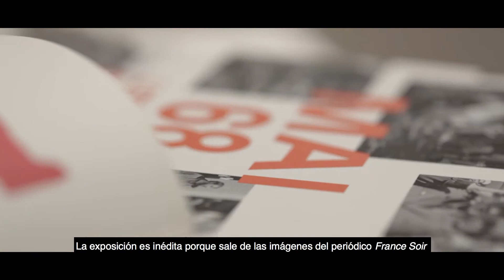MAIG DEL 68 - CCCC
Exposició MAI68 / Del 3/10/18 al 2/12/18 al Centre del Carme Cultura Contemporània

El Maig del 68 compleix cinquanta anys… Què se’ls en dóna a les generacions que no tenen ni idea del que va ser aquesta revolta en contra de l’ordre establit inamovible d’una societat estancada en els seus arcaismes? Aquesta França gaullista orgullosa i poc propensa a passar comptes amb la història, la seua història. De Gaulle sembla fer-li front sol, com a potentat protector del passat. Però les guerres i la fi de la colonització no es digereixen tan fàcilment.

Maig del 68, anomenem aquest esdeveniment així encara que els sobresalts d’aquelles poques setmanes van tindre molt de ressò i conseqüències serioses i van donar lloc a debats tant a França com fora. Avortament, feminisme, salari mínim, dominació patronal són d’altres qüestions que continuen preocupant-nos. Podríem dir que en aquella època els estudiants van iniciar a la seua manera brutal i provocadora la qüestió de la modernitat i del futur de la societat.

Per a il·lustrar aquest moment important i històric, hauríem pogut anar a la solució fàcil, amb les imatges icòniques de Gilles Caron i el seu famós cara a cara entre Danny el Roig i un CRS, o també amb les imatges peculiars de Claude Raymond Dityvon, però hem preferit buscar un fons iconogràfic més directe, més relacionat amb el desenvolupament quotidià dels esdeveniments de maig. Aquest fons l’hem descobert en la valuosa agència històrica Roger-Viollet que el difon, és el fons France-Soir, el gran periòdic de l’època conservat a la Biblioteca Històrica de la Ciutat de París. Més de vint fotògrafs contractats pel periòdic per a cobrir aquest moment fort de la nostra saga nacional amb prop de quaranta-cinc mil imatges. Què veiem en aquests documents? Que la confrontació entre estudiants, després entre obrers, amb la policia no va ser un simple joc de persecució, sinó una batalla campal d’una violència inaudita i oblidada. Les provocacions de la joventut, de determinats joves, van ser reprimides sense escrúpols pel govern de Georges Pompidou.

És aquesta col·lecció, inestimable i desconeguda, la que tenim, amb l’ajuda de Dominique Lecourt, mestre d’obra de l’agència Roger-Viollet, editada i valorada.

Organitza: CéTaVOIR i Consorci de Museus de la Comunitat Valenciana

Col·labora: Roger-Viollet i l’Institut Français de València